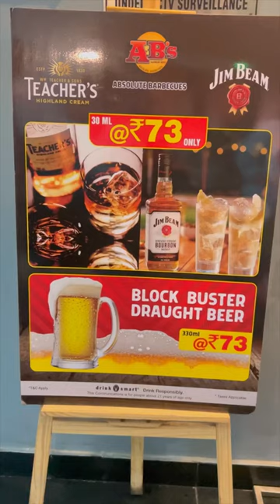Team Outing with Office Colleagues l Absolute Barbeques l Madhapur l Yum food l KFC l Movie Revathi